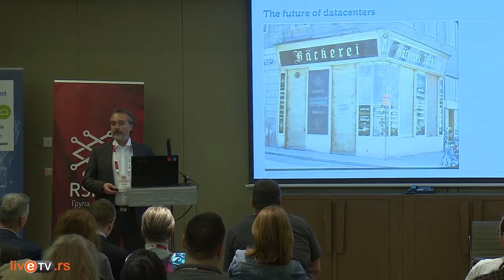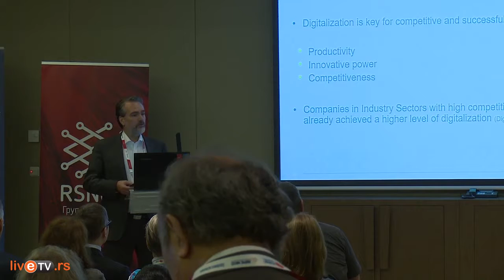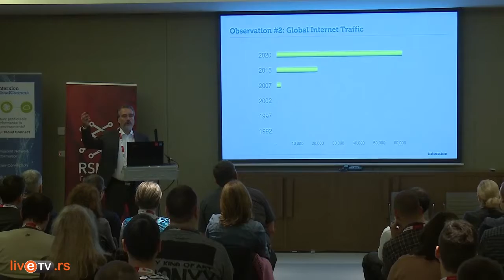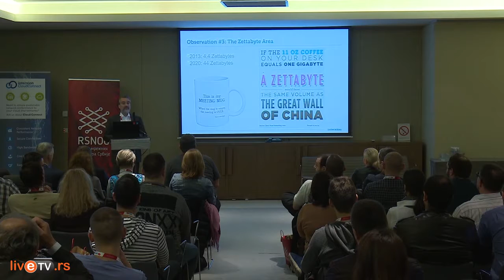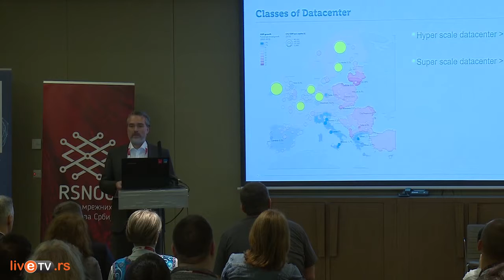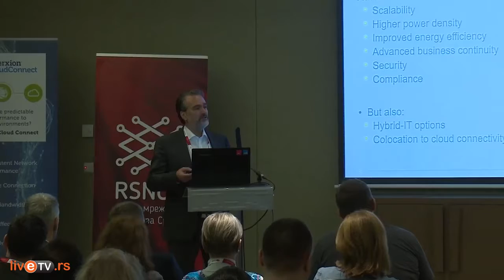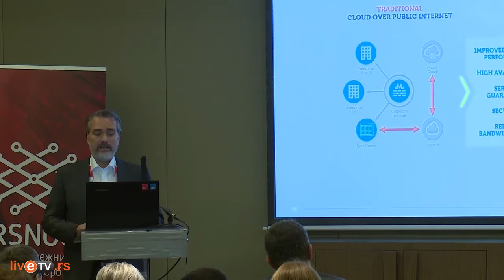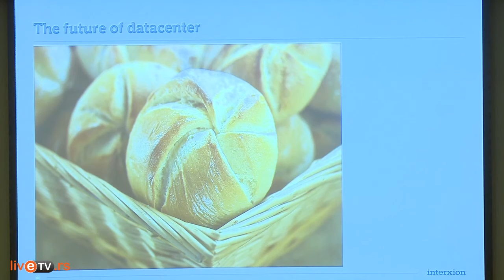Martin Madlo, The future of datacenter ● RSNOG 02